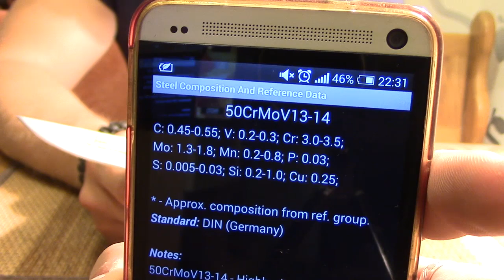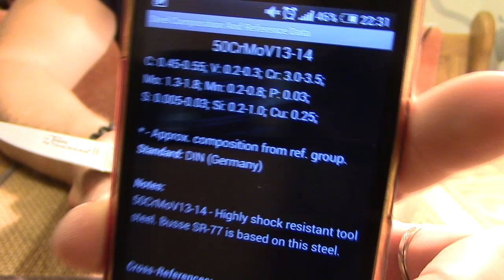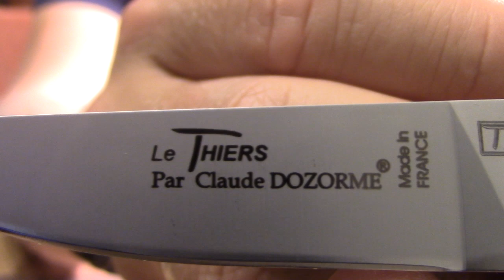нож Le Thiers Par Claude DOZORME обзор (ПЕРЕЗАЛИТО)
В данном видео представлен небольшой складной нож-французского происхождения. Как оказалось - мой подарок.

В предыдущей версии видео не хватало 6 минут видео. Тут полная версия.